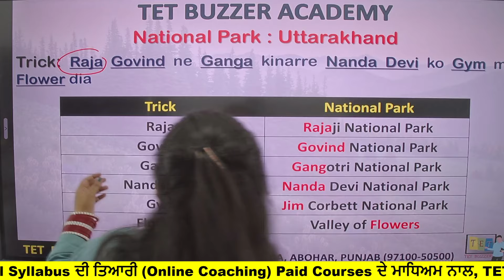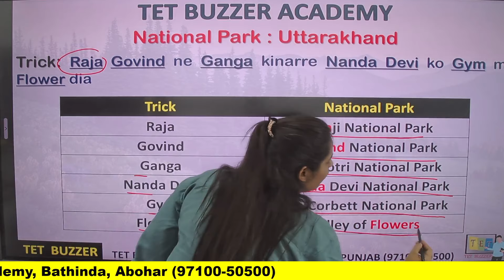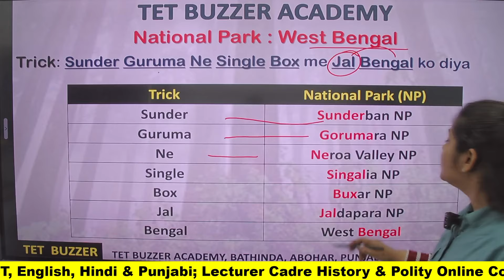Indian National Parks || ਭਾਰਤੀ ਰਾਸ਼ਟਰੀ ਪਾਰਕ || Tips & Tricks || (PSTET Special)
🅿🅰🅸🅳   𝐂𝐨𝐮𝐫𝐬𝐞𝐬   🅵🅴🅰🆃🆄🆁🅴🆂

 🎀𝑹𝑬𝑪𝑶𝑹𝑫𝒔

☄️ 𝐓𝐄𝐓 𝐁𝐔𝐙𝐙𝐄𝐑 𝐀𝐜𝐚𝐝𝐞𝐦𝐲 𝐁𝐚𝐭𝐡𝐢𝐧𝐝𝐚, 𝐀𝐛𝐨𝐡𝐚𝐫, 𝐏𝐮𝐧𝐣𝐚𝐛